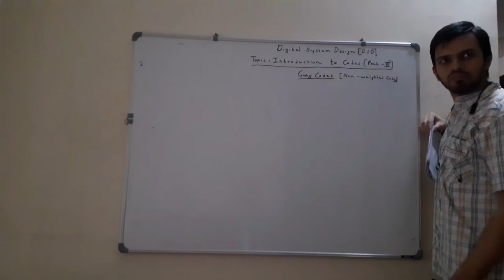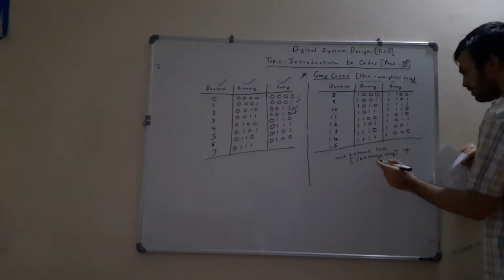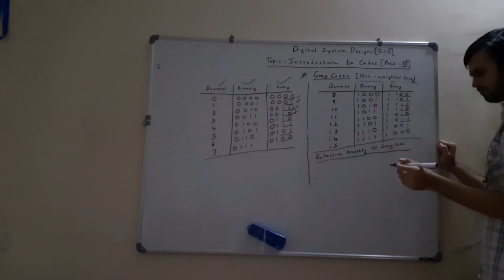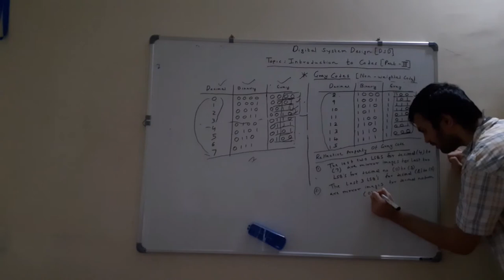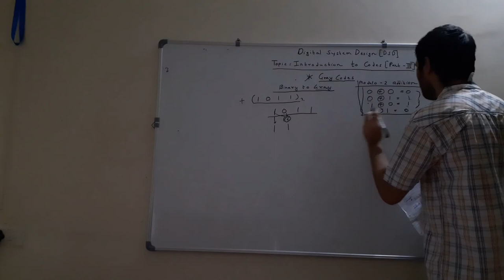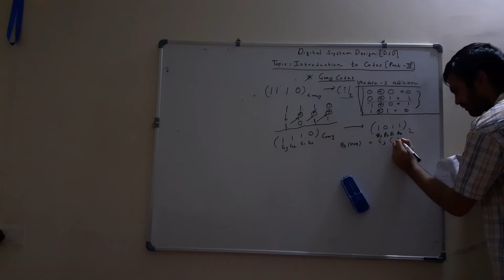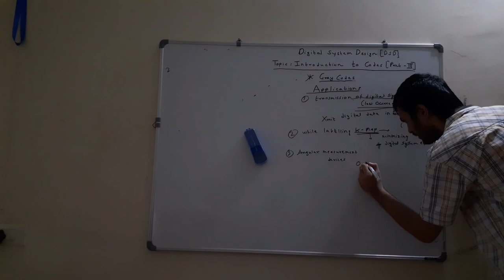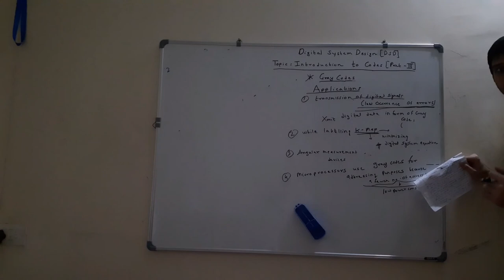Digital System Design [DSD] :Lecture 07 : Introduction to Codes[Part 3] :Gray Codes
This is Part -3 of  Introductory lecture on Codes used in digital electronics. In this lecture, we will study about Gray Codes in detail . We will study applications, Properties of Gray codes & how to calculate gray code from given binary code and viceversa.

Keep Watching !!
Click on the bell icon for notifications of all my latest uploads !!